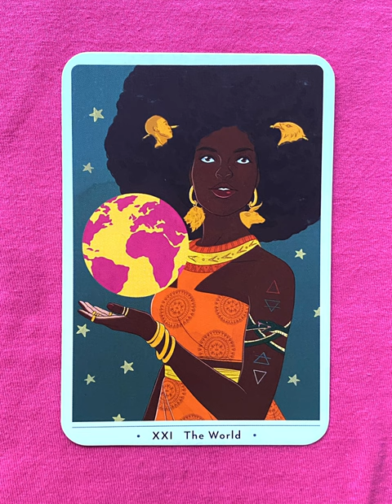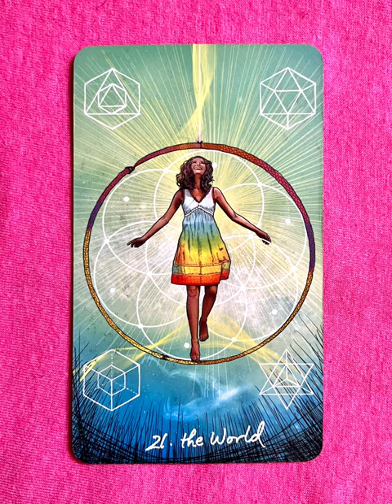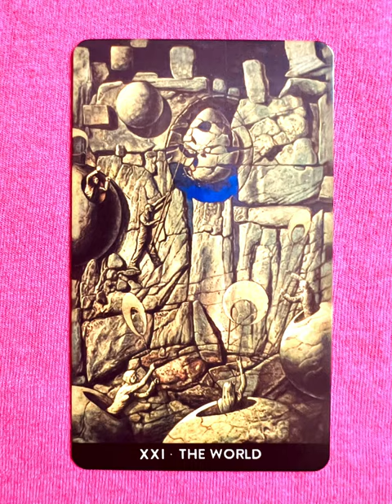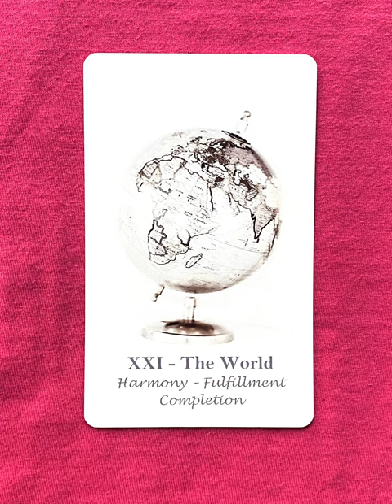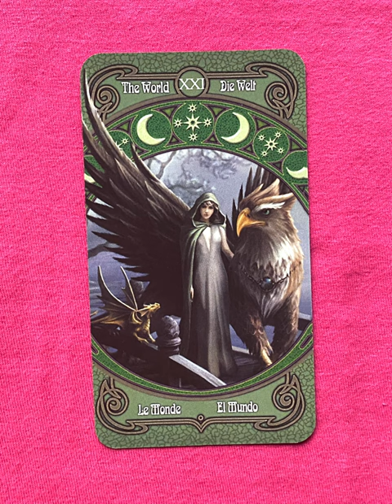The World - a tarot collection flip thru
The World - a tarot collection flip thru (the grand finale!)
The World flip through

The World, The Universe - a collection of major arcana tarot cards from a variety of decks!

Tarot Teasers

Let's imagine the World card in a fun and whimsical setting:

Picture the World card as a vibrant carnival that travels through enchanted realms, celebrating the completion of a grand adventure. The carnival's main attraction is a colossal ferris wheel that reaches into the sky, adorned with intricate carvings of mystical creatures and symbols representing the elements.

At the heart of the carnival stands the Carnival Queen—a charismatic figure with a crown of stars and a cloak that shimmers with galaxies. Her presence exudes a sense of fulfillment and harmony, embodying the culmination of a journey filled with trials and triumphs.

Around the ferris wheel, mythical creatures and fantastical beings revel in the festivities—a gentle giant with hands that weave constellations into the night sky, a troupe of acrobats whose daring feats defy gravity with grace and agility, and a troupe of whimsical musicians whose melodies echo through the air like spells of celebration.

The carnival grounds are alive with color and magic—stalls offering treats crafted from moonlight and stardust, games of skill and chance where prizes include talismans imbued with blessings and good fortune, and performers dressed in costumes that shimmer with sequins and celestial motifs.

As dusk settles over the carnival, lanterns shaped like planets and moons are lit, casting a warm glow that bathes the revelers in a sense of unity and completion. Laughter and music fill the air as dancers whirl in a joyful dance of cosmic harmony, their movements echoing the interconnectedness of all things.

This interpretation of the World card celebrates achievement, fulfillment, and the interconnectedness of life's journey in a world where magic and wonder abound. It invites us to embrace the joy of completion, to celebrate our accomplishments, and to recognize the beauty of unity and harmony that surrounds us.